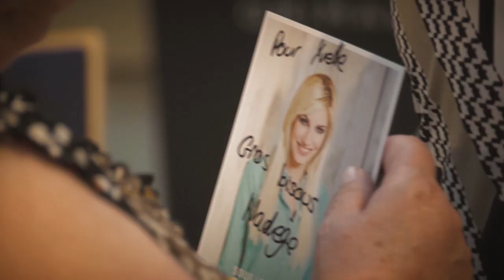Best Of DAY 1 - FTV13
Résumé en images - dimanche 9 juin 2013
Ouverture de la 53è édition.
En journée : séance de dédicaces pour les casts de CAMPING PARADIS avec : Patrick Guerineau, Thierry Heckebdorn, Géraldine Lapalus et Laurent Ournac; SOUS LE SOLEIL DE SAINT- TROPEZ avec Adeline Blondieau, Frédéric Deban, Nadège Lacroix et Christine Lemler; puis sur le tapis rouge d'ouverture du Festival : Ingrid Chauvin, Alex Goude & Sandrine Corman, Frédérique Bel, Jill Hennessy, Bernard Le Coq, Chris Marques, pour THE YOUNG AND THE RESTLESS : Eric Braeden, Sharon Case, Daniel Goddard, Christian Leblanc, Joshua Morrow, Melody Thomas Scott et Tonya Lee Williams; Billy Burke & Giancarlo Esposito pour REVOLUTION; le nouveau cast de DALLAS avec Patrick Duffy, Julie Gonzalo, Linda Gray, Josh Henderson, Jesse Metcalfe & Brenda Strong. La cérémonie présentée par Genie Godula & Bernard Montiel durant laquelle S.A.S. le Prince Albert a remis à Donald Sutherland une Nymphe de Cristal avant d'assister à l'avant-première de CROSSING LINES en présence du cast: Rola Bauer, Edward Bernero, Marc Lavoine, Gabriella Pession, Donald Sutherland & Tom Wlaschiha et des jurys.